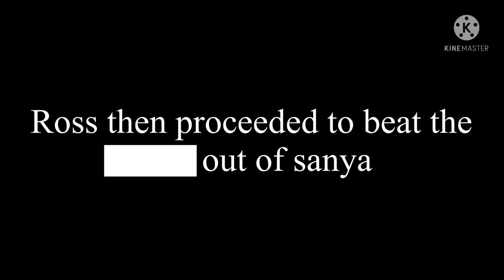][3 MONTHS AGO!][Skit][read DESC][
If want me to take down the vid for the end bit, even though this has nothing to do about technoBlade I felt like it would be nice for us, his fans to his voice once again in one of the best Dream smp clips (in my opinion).

My he fly high and conquer heaven.